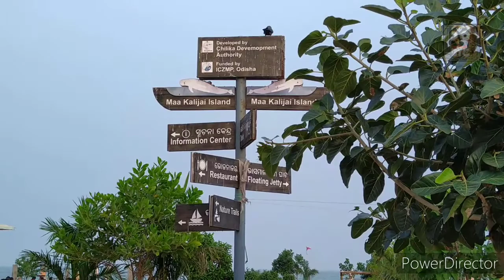Kalijai Island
Kalijai Island is located in Chilika  lake in Odisha state .It is a very popular tourist place in Odisha. This island is famous for Maa Kalijai Temple. Maa Kalijai Temple considered being the abode of the Goddess Kalijai (One form of Maa Kali or Goddess Kali). The name of this temple becomes Kalijai because of Maa Kali and Maa Jaai.

Following us on Facebook

Following us on Instagram